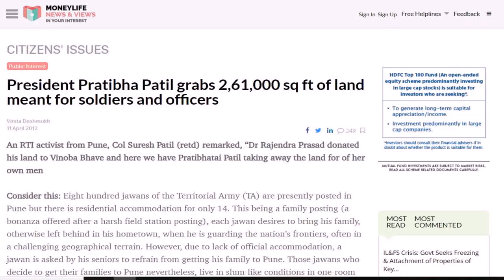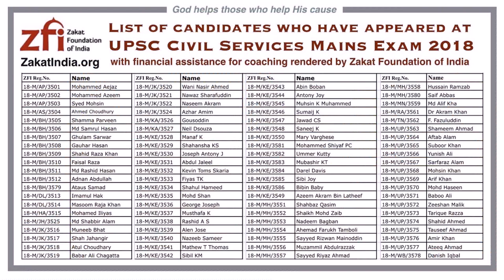History Of President House Of India